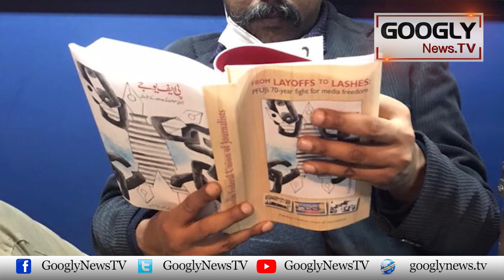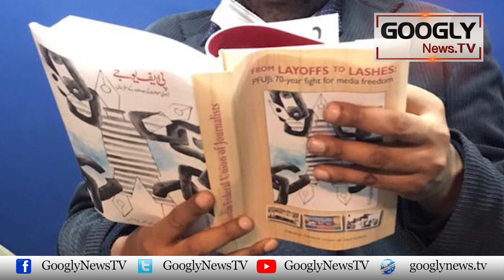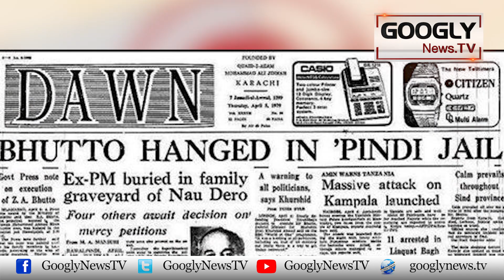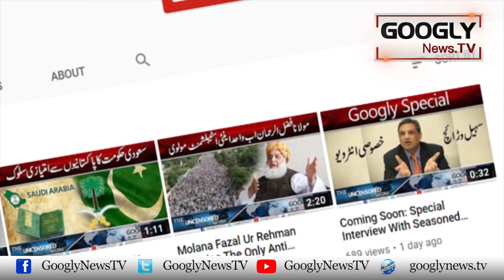Imran Khan Nai Media Kai Azadi Kai Dawon Per U Turn Liya? | Googly News TV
Imran Khan Nai Media Kai Azadi Kai Dawon Per U Turn Liya?